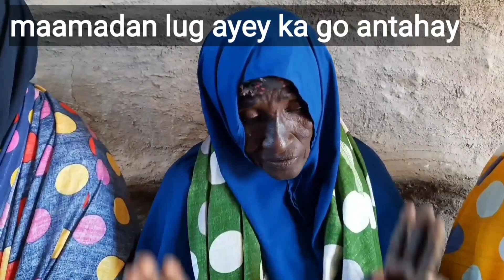Ducooyinkan Hala Barto Waa Mustajaabo Boqolkiiba Boqol Oogaada In Aysan Marnaba Dhulka Dhaceynin